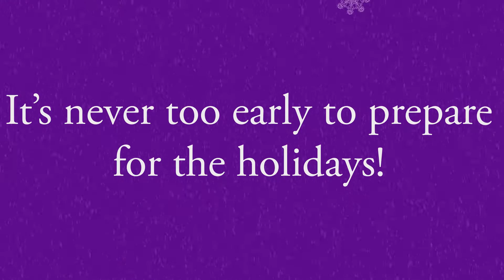The Turkey Christmas Hustle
With Thanksgiving right around the corner, a few clever turkeys try to dupe their farmer!
Huge thanks to Hackman's  farm market for letting us turn their turkeys into internet sensations!